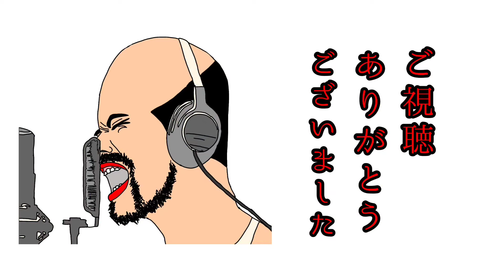このミッションが嫌いです。